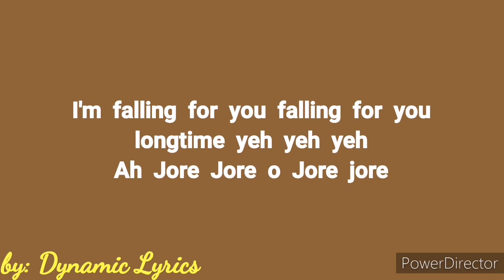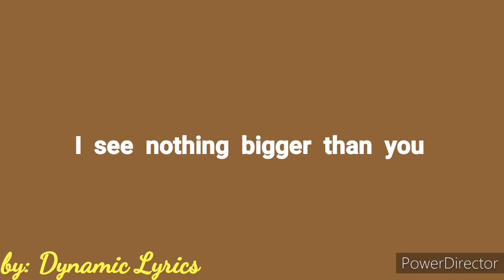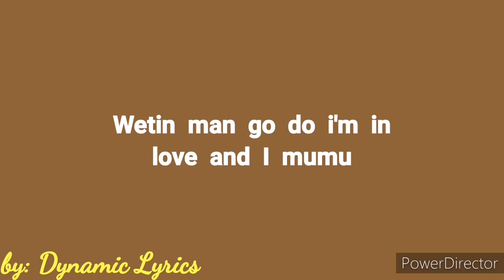Adekunle Gold ft Kizz Daniel_Jore (Lyrics)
Jore (Lyrics Video)